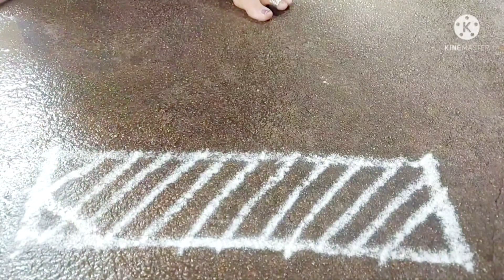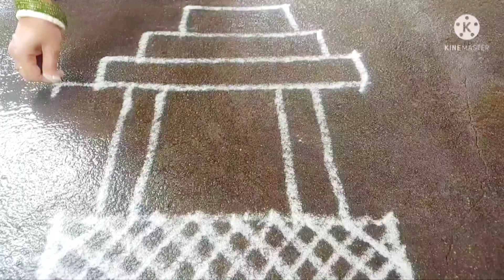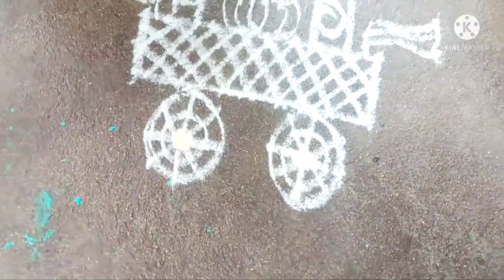Rathasaptami Special Kolam| Ratham Muggulu | RathaSapthami Kolam designs |ரதசப்தமி ரதம் கோலம்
uppu deepam for prosperity life

ratha saptami 2022 story daye poja procedureintamil,
ratha saptami 2022 date ratha saptami snana vidhana snana mantram rath saptami puja vidhanam,

devotees spiritual_world aanmeegakuripugal aanmeegasinthanai aanmeega thagaval#ஆன்மீகரகசியங்கள்